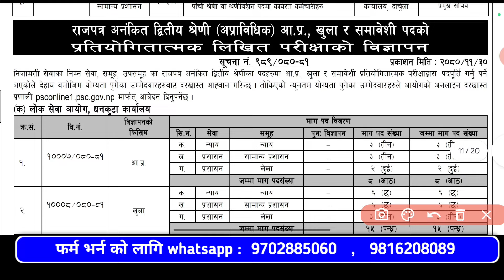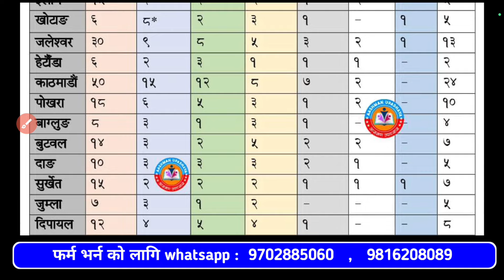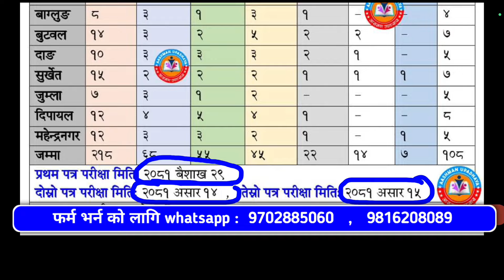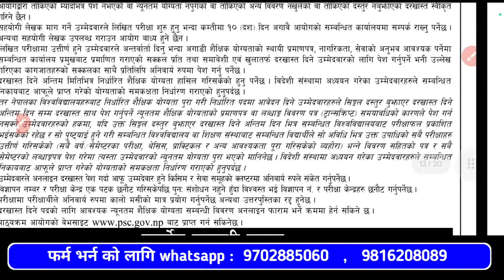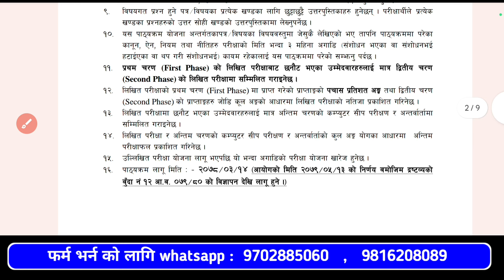Kharidar vacancy 2080 | Jobs in nepal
kharidar salary in nepal
super jobs
Kharidar vacancy 2080/81
Kharidar vacancy 2080
Kharidar vacancy
Kharidar tayari in nepal
Kharidar ko salary
Kharidar salary
Sudhurpaschim kharidar syllabus
Kharidar ko lagi kun book ramro hunx
Kharidar tayari kasari garne
Kharidar ko talab kati hunx
kharidar vacancy 2079/80
kharidar model question 2080
kharidar exam date 2080
kharidar third paper
kharidar math second paper
kharidar iq questions
kharidar second paper model question

kharidarvacancy2079/80
kharidarvacancy2080/81
kharidarvacancy2080/81examdate
kharidarvacancy2080/81syllabus
kharidarvacancy80/81